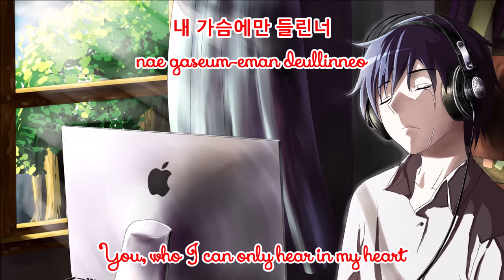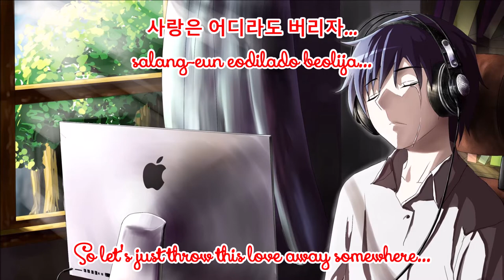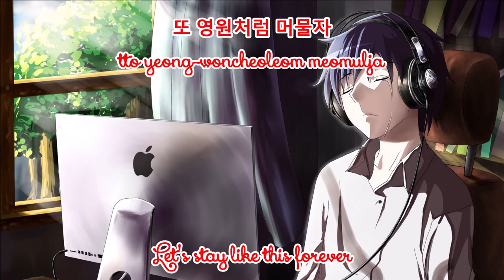♪ This Love (이사랑) - The Position (포지션) ♪ | The City Hall OST Movie | Lyrics+Han+Eng | Moon's Music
DON'T FORGET TO
TO UPDATE THE NEW VIDEOS
가사:
나를 붙들어줘
naleul butdeul-eojwo
내 가슴에만 들린너
nae gaseum-eman deullinneo
참지 못한 이 떨림을 어디에다 놓을까?
chamji moshan i tteollim-eul eodieda noh-eulkka
그만 거두어
geuman geodueo
이 사랑 가방 속에나 넣자
i salang gabang sog-ena neohja
끝도 없는 이
kkeutdo eobsneun i
사랑은 어디라도 버리자...
salang-eun eodilado beolija...

추억도 될수 없어
chueogdo doelsu eobs-eo
이사랑 전부였던 그대여
isalang jeonbuyeossdeon geudaeyeo
이별만이 내겐 미움만이 내겐
ibyeolman-i naegen miumman-i naegen
살길 같아서...
salgil gat-aseo...

[수단이되는]

눈물도 될 수 없어
nunmuldo doel su eobs-eo
그저 바라보던 눈길도
geujeo balabodeon nungildo
외면하란 너를
oemyeonhalan neoleul
돌아서란 너를
dol-aseolan neoleul
다시 또 스친다...
dasi tto seuchinda...

이대로 잊자
idaelo ij-ja
또 영원처럼 머물자
tto yeong-woncheoleom meomulja
마지못할 이
majimoshal i
한마디 내가슴에 떠돈다...
hanmadi naegaseum-e tteodonda...
떠나가지마
tteonagajima
tto yeong-woncheoleom meomulja
끝내 못할 이
kkeutnae moshal i
한마디 이 가슴도 들릴까...
hanmadi i gaseumdo deullilkka...

이 사랑을 버리자... ~~
i salang-eul beolija...
ENGLISH TRANSLATION:

LYRICS:
You, who I can only hear in my heart
Where shall I put away this unbearable anxiety?
Stop gathering
And let's just put this love away in a bag
There's no end
So let's just throw this love away somewhere...

I cannot even be in your mind
This love means everything to you
I thought separating and hating
Was the only way for me to live...?

[Instrumental]

It can't even become tears
Even the eyes that used to look at you
You who averted
You who turned away
It glances at you again...

Let's forget it as it is
Let's stay like this forever
This last word that I was never able to say
Is wandering in my heart...
Don't leave me
Can you hear it in my heart...?

This love let us let's go...